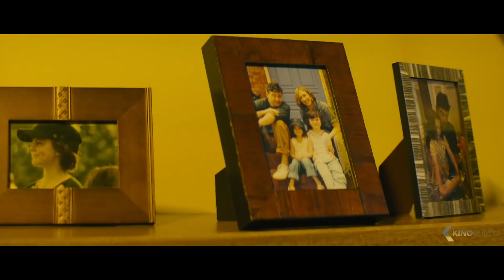GODZILLA 2: King of the Monsters - 8 Minutes Trailers (2019)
The new story follows the heroic efforts of the crypto-zoological agency Monarch as its members face off against a battery of god-sized monsters, including the mighty Godzilla, who collides with Mothra, Rodan, and his ultimate nemesis, the three-headed King Ghidorah. When these ancient super-species—thought to be mere myths—rise again, they all vie for supremacy, leaving humanity’s very existence hanging in the balance.

Godzilla: King of the Monsters (2019) is the new action movie starring Vera Farmiga, Kyle Chandler and Ken Watanabe.